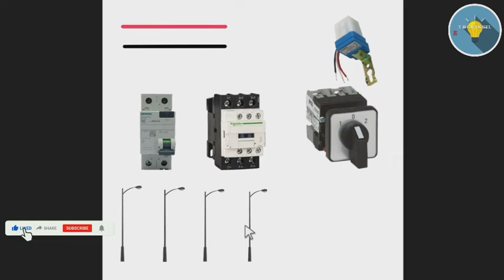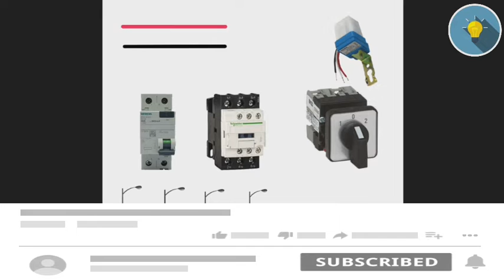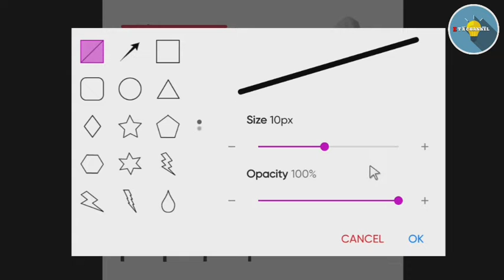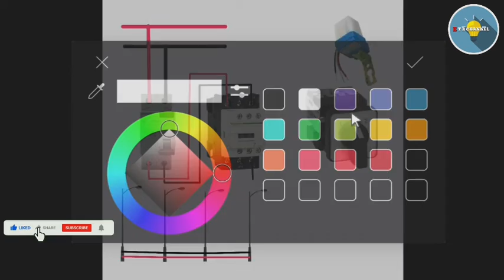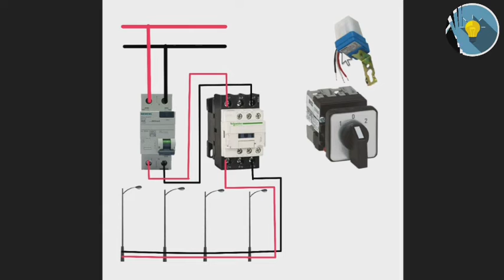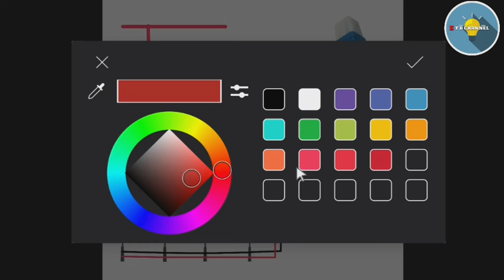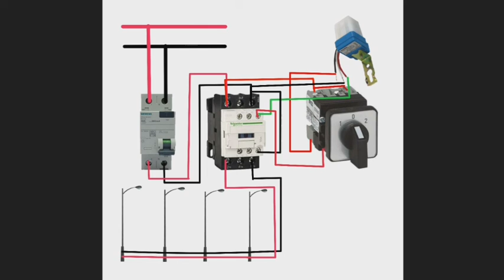Photocell Sun Switch Automatic On/Off Light Control Sensor Switch/Day Night Sensor Switch for Lights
HOW TO TECHNOLOGY FOR ELECTRICAL TUTORIAL